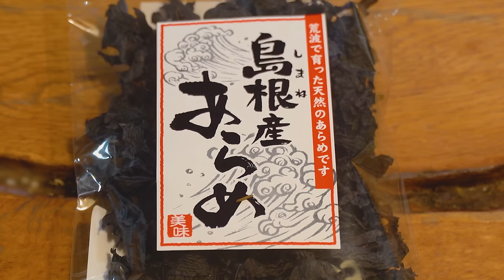北国の冬の暮らしと雪景色｜手作りクリスマスリースとスワッグ｜カツ丼と水炊き鍋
北海道のとある田舎町に私の実家があります。
このチャンネルでは、私の母と祖母を中心に、
実家の暮らしの様子や四季の自然、ガーデンデザイナーである母の庭作りの様子などをVlog形式でお伝えしています。

※本動画は多言語字幕付きです。ぜひ【日本語字幕】（CC）をオンにしてお楽しみください。

▼チャプター
0:00 オープニング - 雪景色
2:00 昼食 - ヒレカツ丼
4:24 クリスマスリース作り
8:56 夕食 - あらめの炒め煮, イワシとゴボウのつみれ揚げ
12:45 翌日
13:21 スワッグ作り
14:41 夕食 - 水炊き鍋
16:20 エンディング

▼撮影機材
カメラ: SONY α7 III  ILCE-7M3
ドローン: DJI AIR 3
マイク: SONY ECM-B10
レンズ: TAMRON 28-75mm F/2.8 Di III RXD